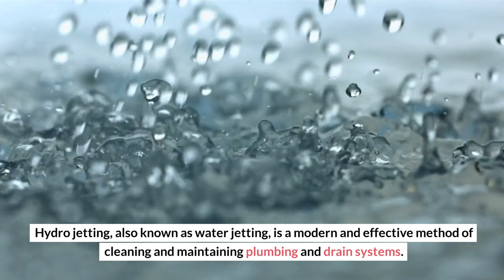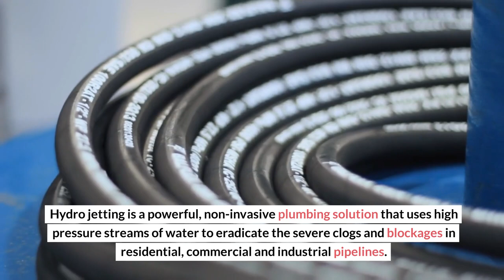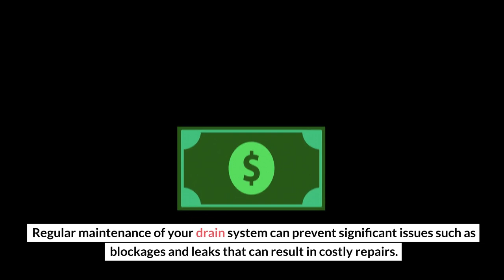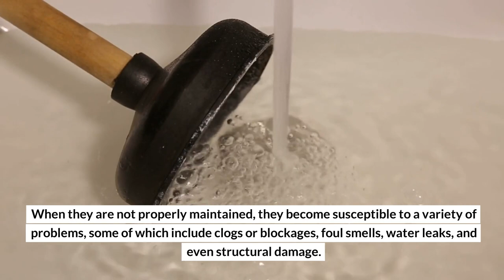How to Determine if Your Drain Needs Hydro Jetting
In this video, we dive deep into understanding hydro jetting, a well-proven and effective solution for your stubborn drain issues such as frequent clogs and slow draining. We'll walk you through the intricacies of hydro jetting, its clear benefits over traditional methods, signs that your drain may need this service, and how professionals diagnose your drain problems. Further, we'll guide you on how to find reliable hydro jetting providers like T&J Rooter Service and how to prepare for a service.

3264 South Ave, Toledo, OH 43609, United States